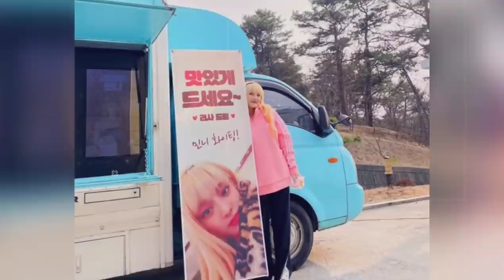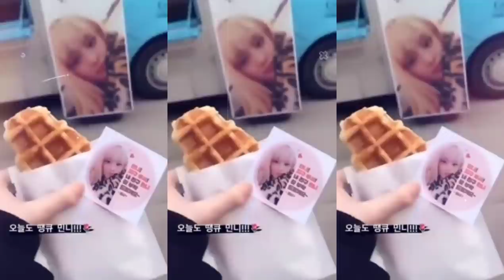ลิซ่า เปย์สาวเก่ง! ซื้อตุ๊กตาเพนกวินให้ มินนี่ g idle เพราะว่าเหมือนเธอ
ลิซ่า เปย์สาวเก่ง! ซื้อตุ๊กตาให้ มินนี่ g idle